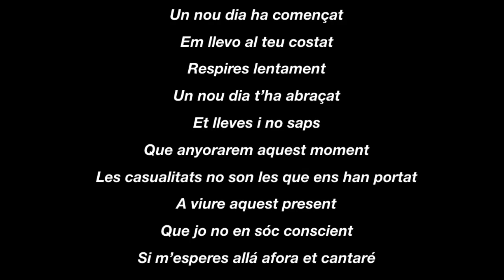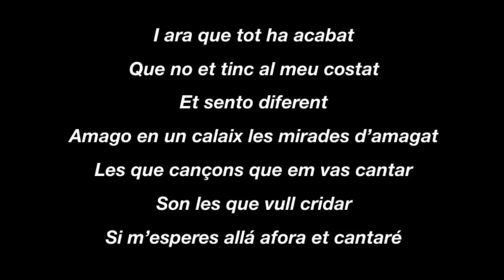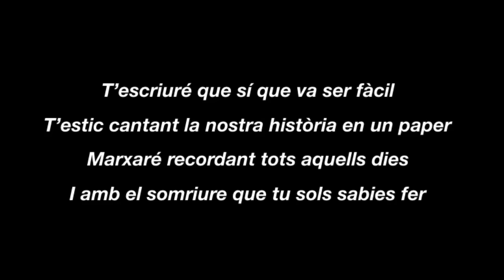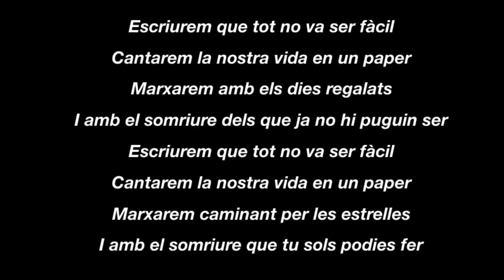Escriurem | Miki Núñez | Letra